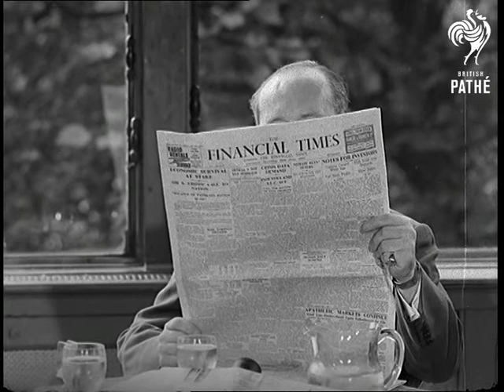People In Camera (1947)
Full title reads: "People In Camera".

Intertitle reads: "Scots Star".

Cathie Gibson of Motherwell, Scotland wins the 220 yds swimming race at St Leonards.

LS the 220 yd swimming race in progress. CU Cathie Gibson, the winner, resting in the water at the edge of the bath after the race. MS She is congratulated by a Scotsman in a kilt. CU Head shot of Cathie.

Intertitle reads: "Millionaire Tips".

Leo Chertok, American millionaire tells how to become a millionaire.

CU the "Financial Times" newspaper hiding Chertok, who is holding it. CU MS He tells Pathe's John Parsons that by seizing opportunities and using what brain you possess you can become rich.
 FILM ID:1189.18